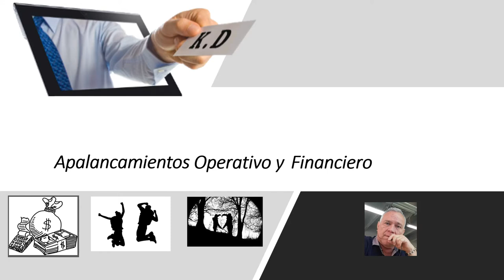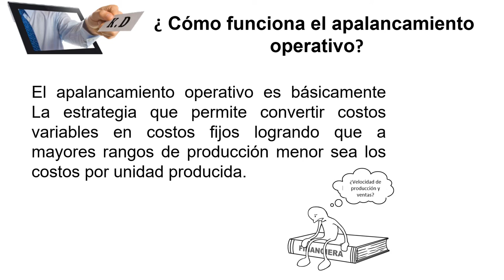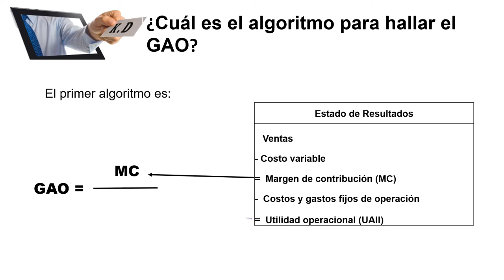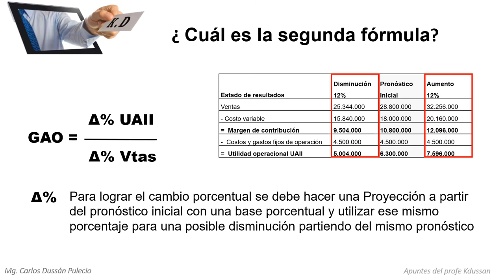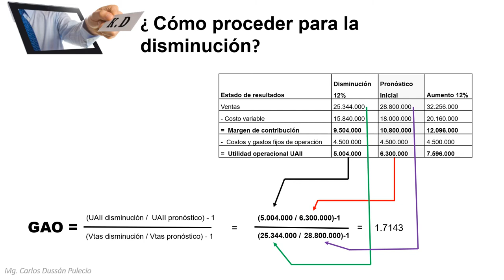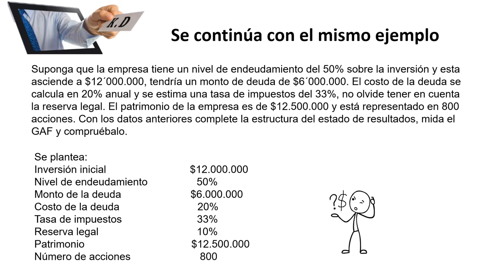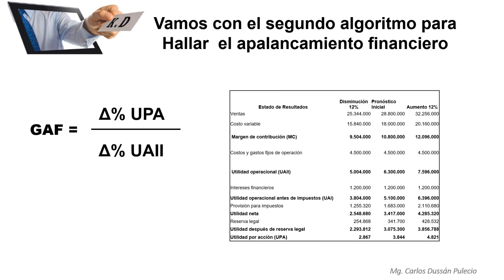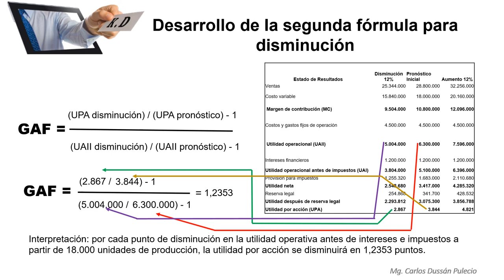Cómo hallar los Apalancamientos Operativo y Financiero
Video de apoyo a la educación, para personas que desean aprender finanzas dentro del área de las matemáticas. En esta oportunidad el tema es como hallar el grado de apalancamiento operativo y financiero